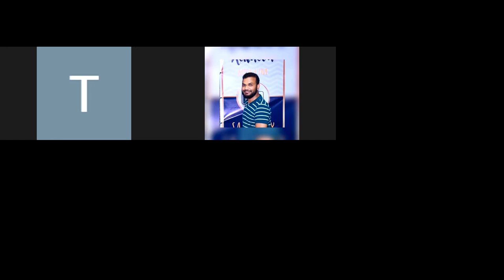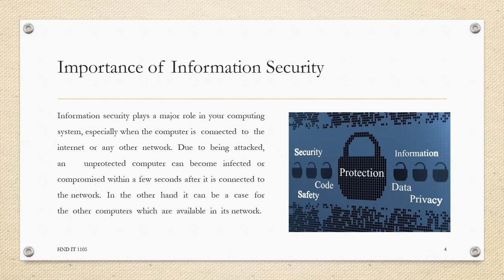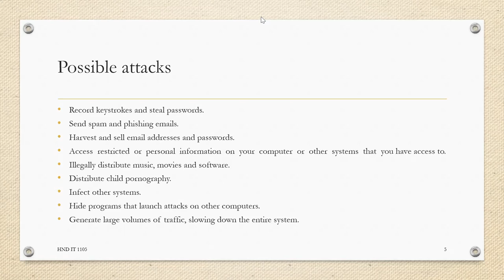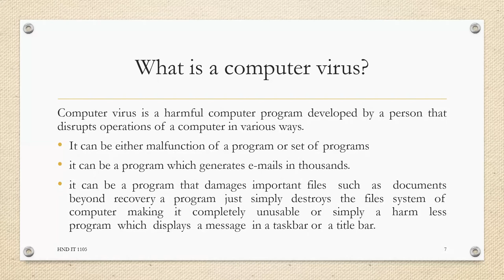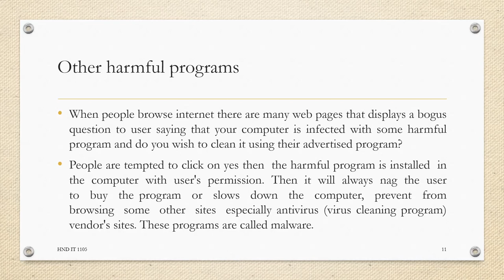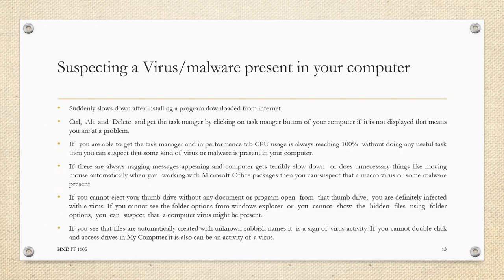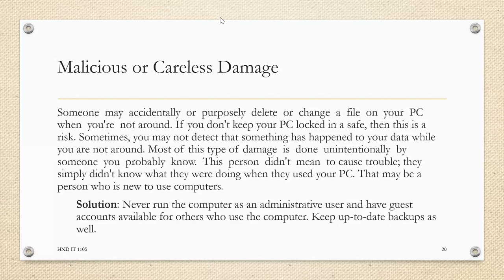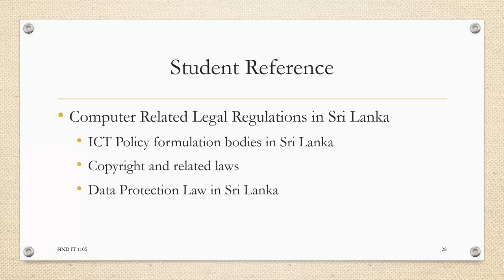Session-06 (05.09.2021) Intro to IT